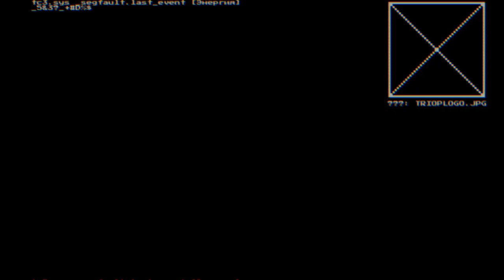System Shock - Часть 10/13 - Инженерная палуба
= Краткое содержание =
В этом эпизоде хакер будет планомерно исследовать инженерную палубу. Ничего особенного, киборги, мутанты, скрытые двери, закрытые двери… Ах да, найдены новые сапоги-скороходы - теперь с вертикальным ходом! Предыдущий владелец не совладал с ними, зато хакер с любой техновещью на "Ты!". Разве что двери придётся открывать на Палубе Безопасности…